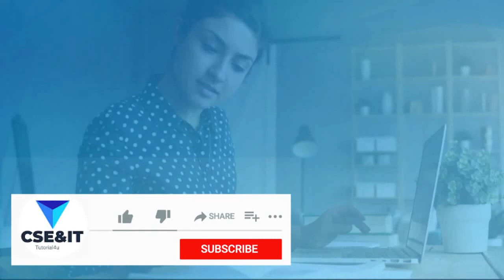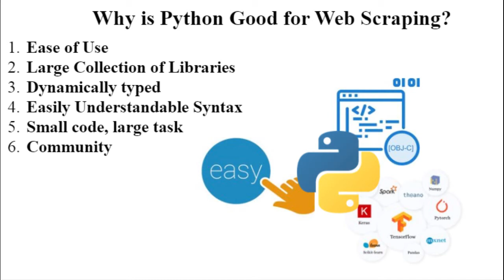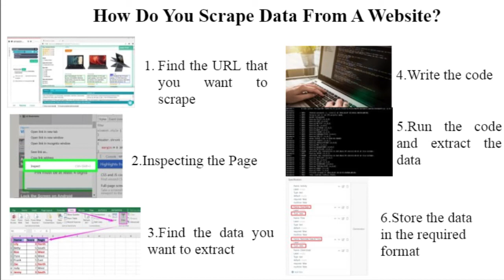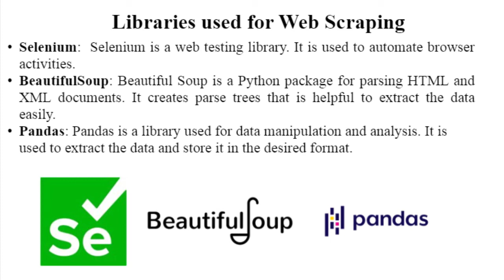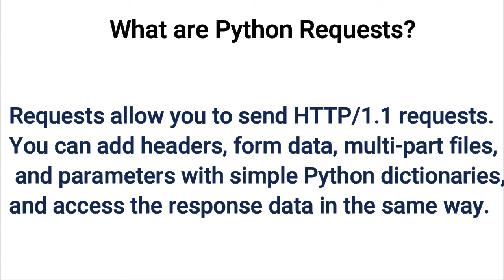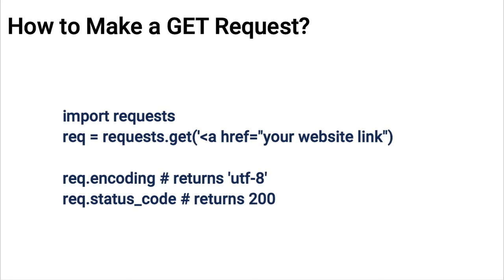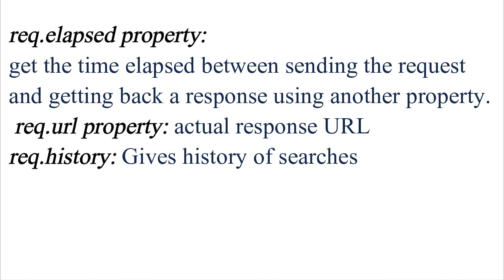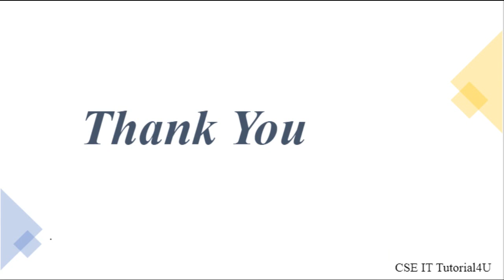What is Web Scraping? | Web Scraping in Telugu